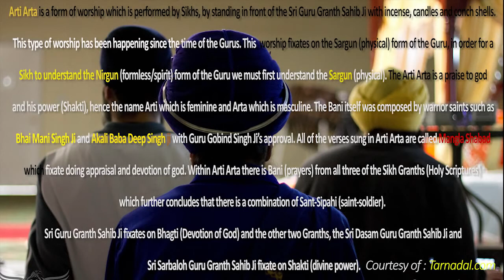Best jakaara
This channel is to promote unity in the panth even though Iam from the akhand
kirtani jatha (akj) I still love all singhs but just cuzz I have uploaded this vid DOESN'T MEAN I AGREEE WITH NIHANG SINGHS PERSONALLY I THINK ALOT OF THINGS NIHANGS DO IS PHAKAND BUT I ALSO DO LIKE SOME OF THE STUFF AND THIS IS ONE OF THEM SO LETS SPREAD LOVE INSTEAD OF HATE AND CHANGE OURSLEVS NO ONE ELSE !!! DO WHAT U THINKS RIGHT AND NEVER BE THE JUDGE AND PRACTISE WHAT EVER REHIT HELPS U GET TO AKAAL PURAKH AS LONG AS IT Gets u to WHARGURU NOT FOR A SHOW /WJKK WJKF THANX ENJOY THE VID! THINK POSITIVE NOT NEGARIVE AND STAY CHARDIKALA AKAAAL!!!